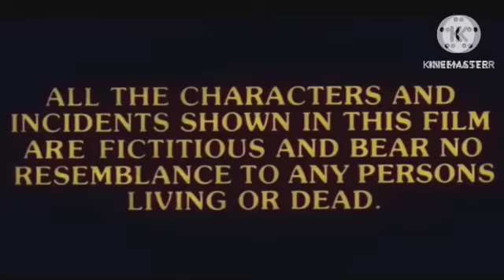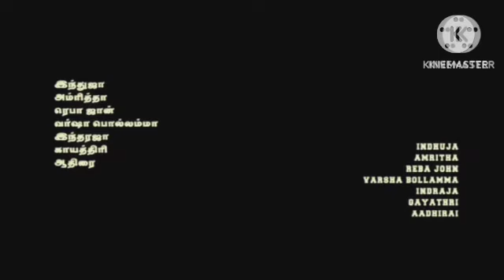Ek Tha Tiger (4K Ultra HD) Review Explained Analysis & Facts | Salman Khan | Katrina Kaif | Kabir